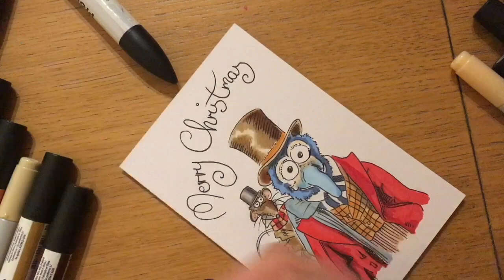Muppets Christmas Carol - Gonzo & Rizzo Card Speedpaint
Who doesn't absolutely adore the Muppets Christmas Carol!
A film which features the greatest quote from any film:
'Light the lamp, not the rat!'

30 years old this year and still just as magical.

Here is my speedpaint of a Christmas card I created for my sister for Christmas this year using Letraset and Copic markers. They said on Radio 2 the other day that Christmas cards are in decline, but that isn't the case in my house thankfully! Can't beat a hand drawn Christmas card if you ask me!

I hope that one day I'll be able to work on a Muppets set. It really would be a dream.

Stefanie